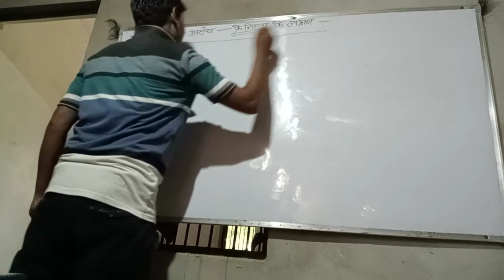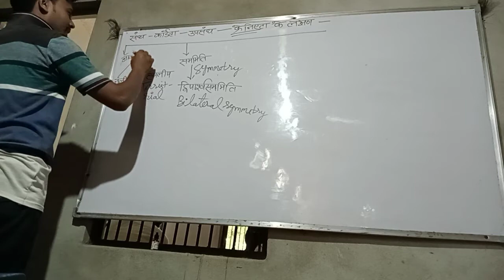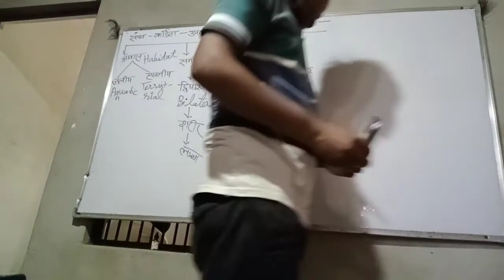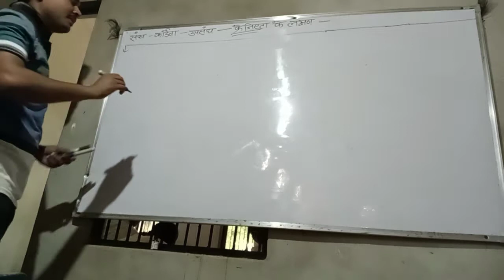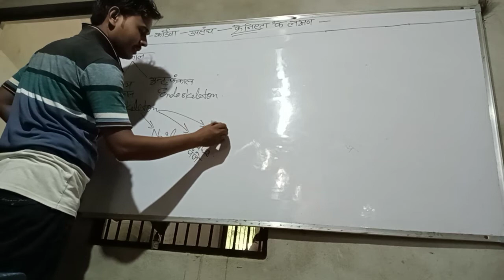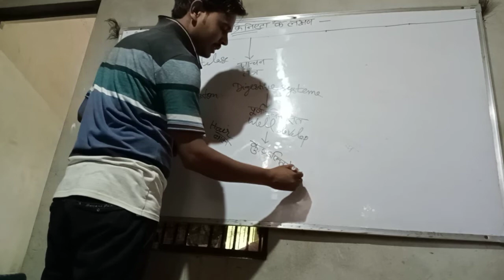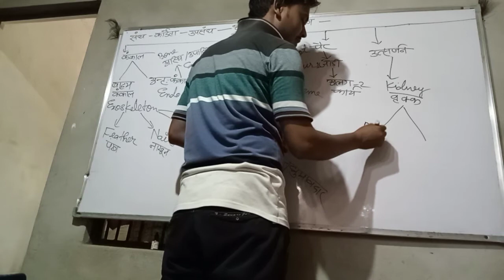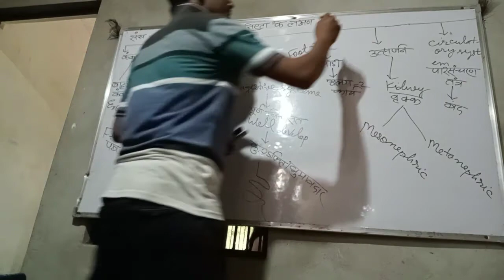उपसंघ क्रेनिएटा के लक्षण